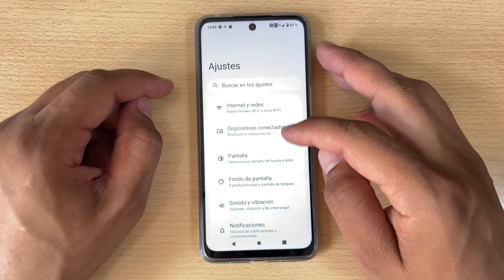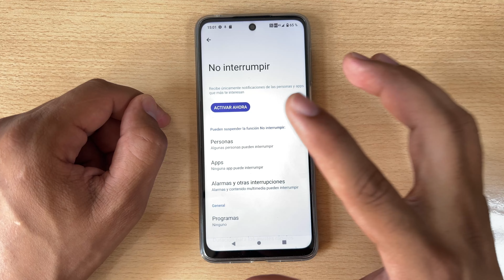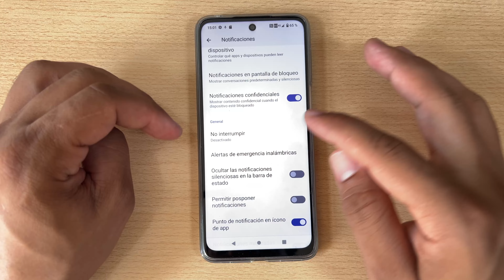Como Activar y Desactivar las Notificaciones en Motorola Moto G22